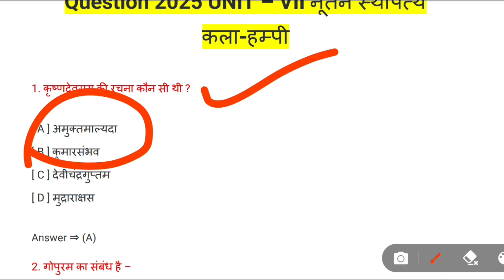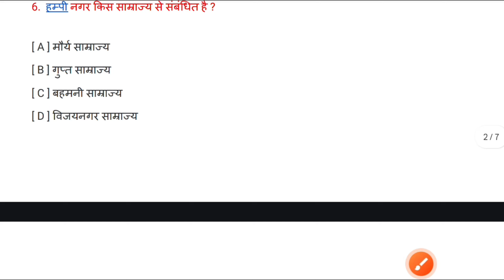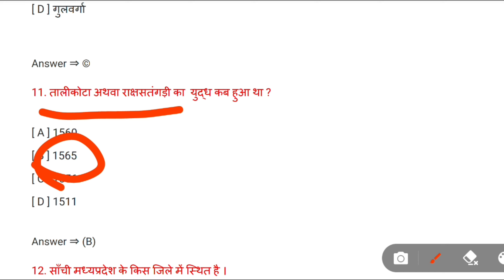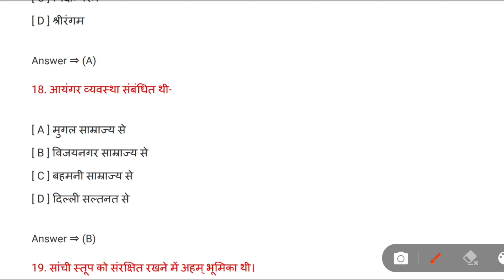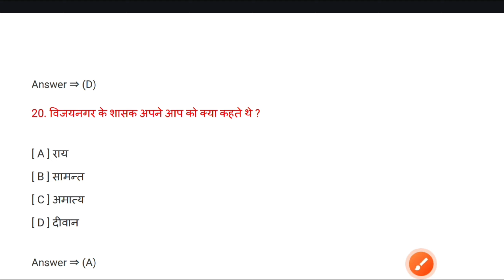BSEB 12th Class 2025 | एक साम्राज्य की राजधानी विजयनगर Chapter 6 History Objectives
BSEB 12th Class 2025 | एक साम्राज्य की राजधानी विजयनगर Chapter 6 History Objectives | 12th Arts Wale Sir

class 12 history chapter 7 subjective questions
class 12 history chapter 7 one shot
class 12 history chapter 7 an imperial capital vijayanagara
class 12 history chapter 7 eklavya study point
class 12 history chapter 7 project file in hindi